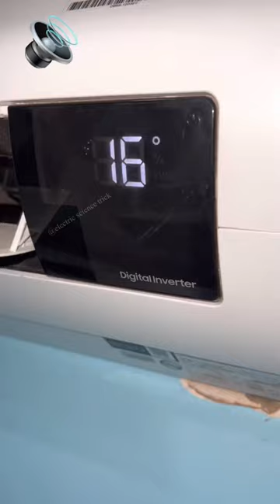New AC me problem